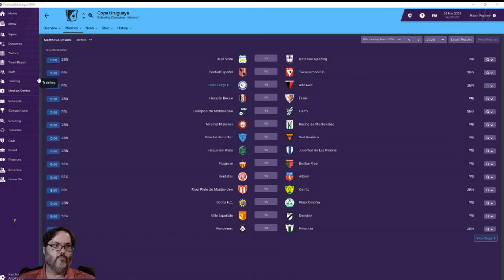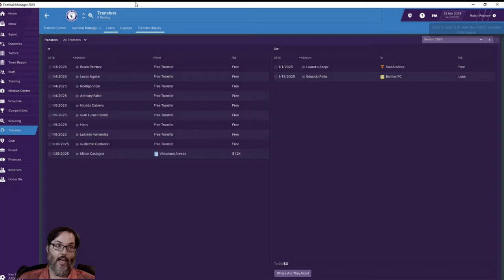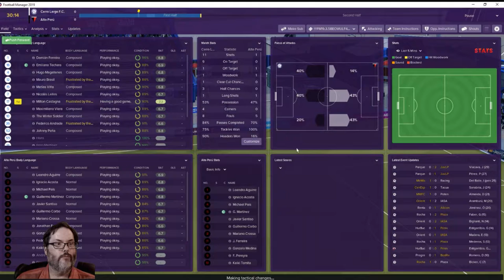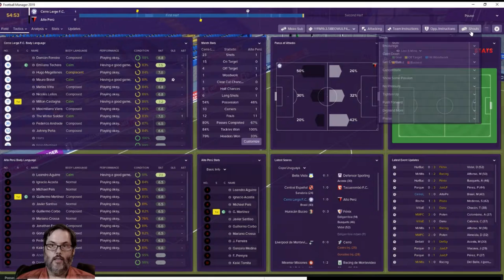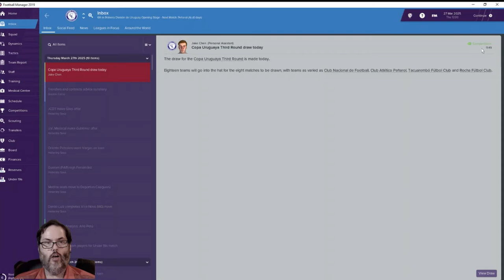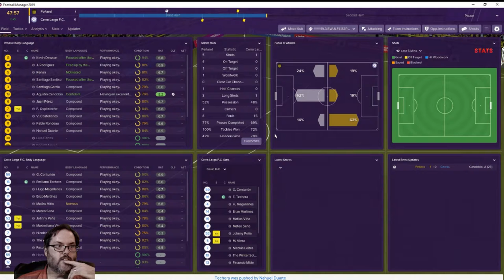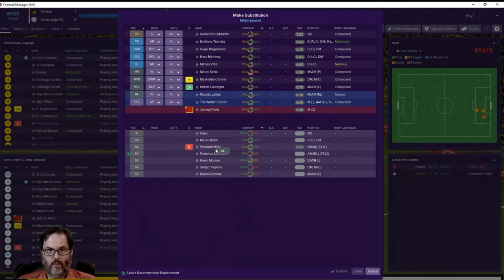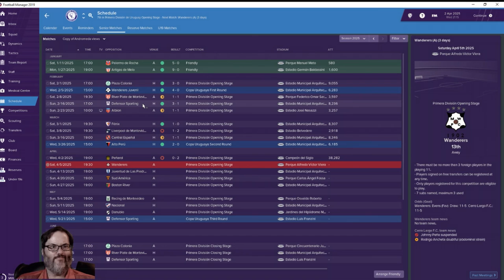FM19 Uruguay - C3 Ep. 6 -A South American Journeyman